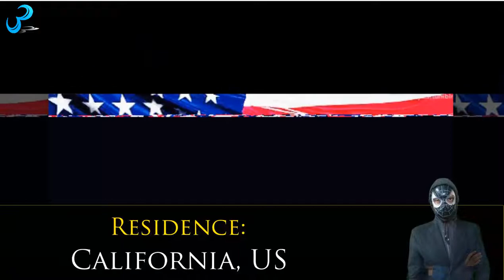Kamala Harris Biography & Lifestyle | Family Net Worth & Unknown Facts | The Future President of USA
Hello, welcome to our new video on The future president of USA, Senator Kamala Harris. In this video, we have provided a details about kamala harris family, her relationship status and so on. Besides there is brief information about kamala harris political career, how she struggled her way into becoming the powerful senator of California state. Kamala harris announced her candidacy of US president election in 2020 on behalf of the democratic party. She is known to be as "The Female Barack Obama".